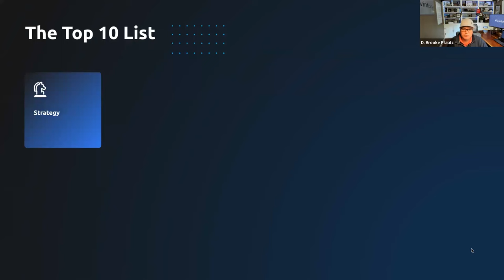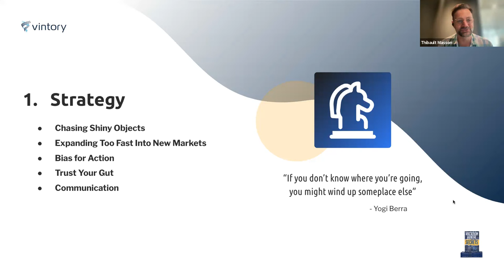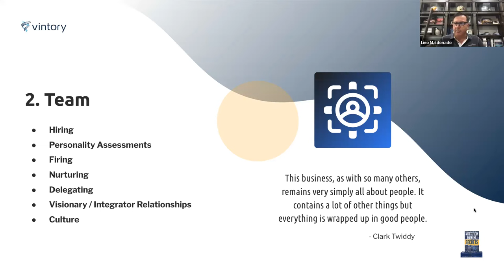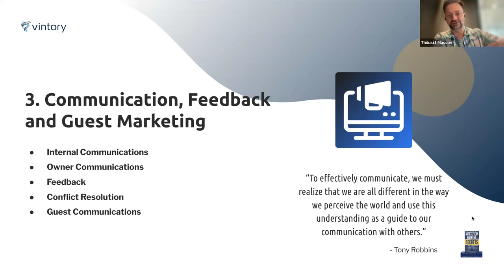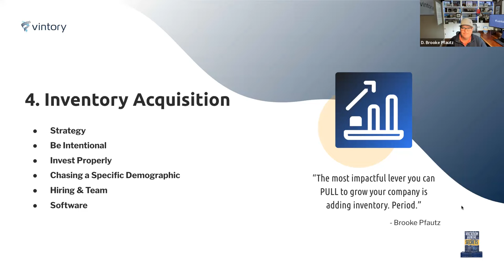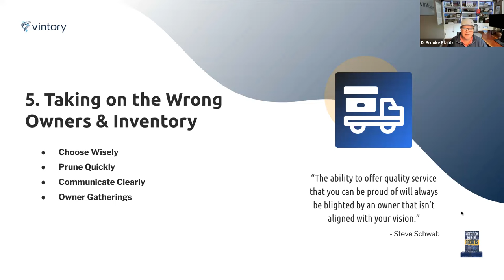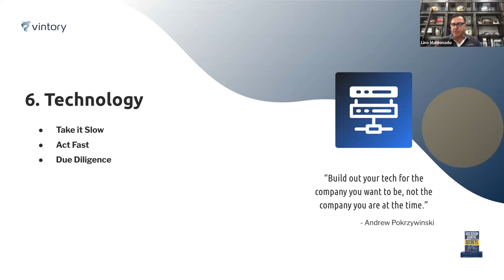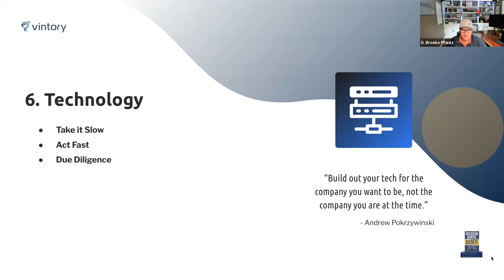Costly Mistakes in Short-Term Rental Management and How to Avoid Them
Have you ever wondered if there are colossal mistakes lurking in the shadows, quietly draining the profits of your short-term rental business?

Watch the star-studded lineup of our recent FREE online conference titled "Dodge the Bullet: Deep Dive into the Costliest Mistakes in Short-Term Rental Management" to discover insider secrets and learn how to steer clear of pitfalls that can drain your profits.

Our panel of seasoned short-term rental managers openly discusses their most expensive mistakes, offering invaluable insights and actionable solutions. Featuring:

Hosted by:
🌟 Thibault Masson, Founder of Rental Scale-Up and Head of Product Marketing, @PriceLabs-DynamicPricing

From recruitment strategies to marketing tactics, inventory management to technology, we dive deep to uncover the profit-draining mistakes that may be concealed within the fabric of your business, with a roadmap for how to recover from them or avoid them altogether.

Buy a copy of "Vacation Rental Secrets: The Short-Term Rental Industry’s Top Experts Disclose their Biggest Mistakes and Share their Hard-Earned Wisdom," authored by D. Brooke Pfautz, founder of Vintory